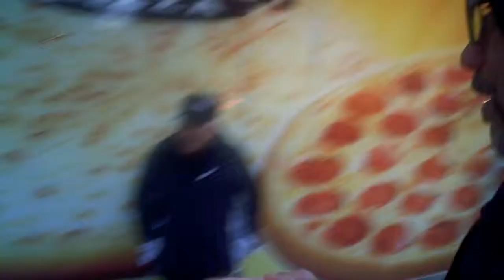solo dos millones como pan caliente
la pelicula solo dos millones se vende en la calle como pan caliente